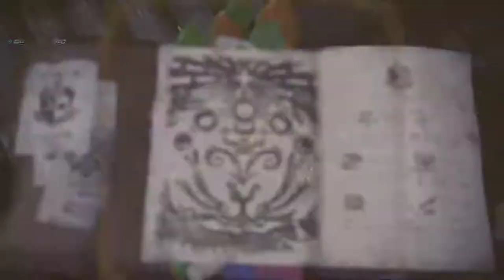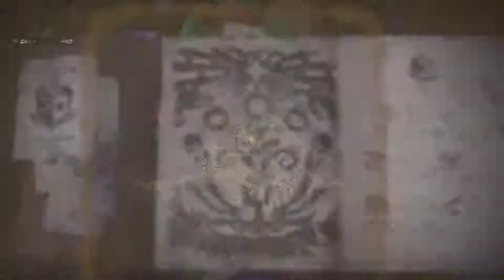Monster Hunter World #10 Tobi Kadachi [HD] Facecam Deutsch German Let´s Play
Wir reisen in eine geheimnissvolle neue Welt und gehen auf der PS4 Pro auf Monster-Jagd.Welche Monster werden wir antreffen??
Seht einfach selbst. Ich wünsche euch viel Spaß :-)

Monster Hunter: World entführt Spieler in ein lebendiges, atmendes Ökosystem, in dem sie in der Rolle von Jägern in weitläufigem,
sich ständig veränderndem Terrain grausame Kreaturen suchen und diese in aufregenden Kämpfen zur Strecke bringen. Spieler ziehen allein
oder zusammen mit drei weiteren Huntern in ihre Abenteuer. Dabei kommt ein neuartiges Drop-In-Multiplayer-System zum Tragen, das kooperatives
Spielen über Regionsgrenzen hinweg zwischen Japan und dem Westen ermöglicht und so erstmals die Spielergemeinschaften vereint.
Monster Hunter: World wird zudem das erste Spiel der Serie, das weltweit zeitgleich erscheint.

Monster Hunter: World bietet eine nahtlose Gameplayerfahrung, die es Spielern ermöglicht, sich frei in dem lebendigen Ökosystem der Spielwelt
zu bewegen. Zudem bietet die Welt einen dynamischen Tag-Nacht-Wechsel. Die Landschaft und ihre Bewohner spielen eine wichtige Rolle in jeder
Quest, da Spieler die sie umgebende Landschaft, ihr Terrain, ihre Flora und Fauna in Betracht ziehen und zu ihrem Vorteil im Kampf nutzen können
– oder von ihren Gefahren bedroht werden. Hunter setzen Können und List ein, um ihre Ziele aufzufinden, anzulocken und in intensive, sich ständig
verändernde Kämpfe zu verwickeln.

Dank flexibler Online-Multiplayer-Möglichkeiten und einer zugänglichen Quest-Struktur können sich Spieler Herausforderungen allein oder kooperativ
mit bis zu drei weiteren Huntern stellen. Zum ersten Mal in der Geschichte der Monster Hunter™-Serie können Spieler aus Japan und dem Westen zusammen
online spielen, so dass sich unzählige zusätzliche Hunter-Kompagnons finden lassen. Über die neue Online-Drop-In-Funktion können Einzelspieler die weltweite
Hunter-Gemeinschaft jederzeit während Questen um Unterstützung bitten, wenn sie der Mut verlässt, sich einem Gegner allein gegenüber zu stellen.

Aufnahme Hardware:

                                            2TB SSHD
SSD:                                    250gb ssd Samsung 840
                                             480gb SanDisk Ultra II
Nintendo Switch